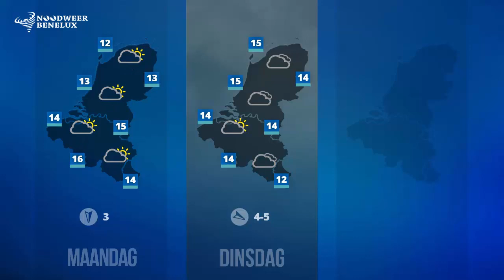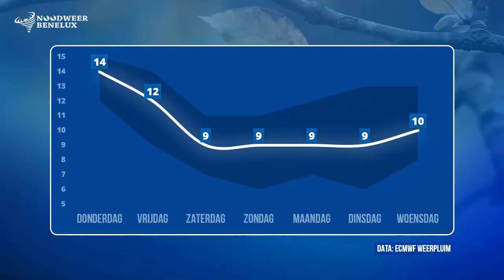Weersverwachting 20/10/2018: minder zon, meer wolken en geleidelijk frisser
Goedenavond!

De weerkaarten voor de komende dagen zien er een pak minder rooskleurig uit. Morgen verwachten we wel nog steeds vrij zonnig weer, behalve in het noorden, waar er vrij veel ochtendgrijs kan blijven hangen. De maxima morgen halen vlot 16 à 17 graden. Daarna is het uit met het mooie liedje en wordt het stilaan kouder. De temperaturen duiken op veel plaatsen onder 15 graden en de zon verdwijnt stilaan achter de wolken. De kansen op neerslag blijven waarschijnlijk wel beperkt.

Richting volgend weekend lijkt het nog kouder te worden met maxima rond 10 graden. De kansen op felle buien, mogelijks met onweer nemen dan toe en in de Ardennen zou het koud genoeg kunnen worden om de eerste sneeuwvlokken te laten vallen!

WIL JIJ JOUW WEERFOTO IN ONS WEERBERICHT ZIEN VERSCHIJNEN?

Stuur je foto in via of via de hashtag NWBNLX op Twitter en wie weet zie jij vanaf woensdag jouw weerfoto in onze weerberichten!